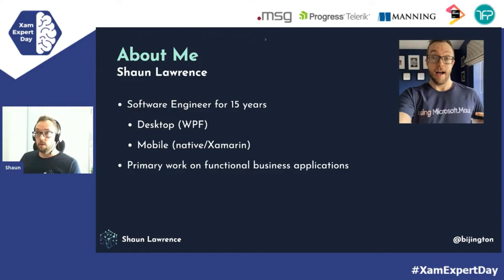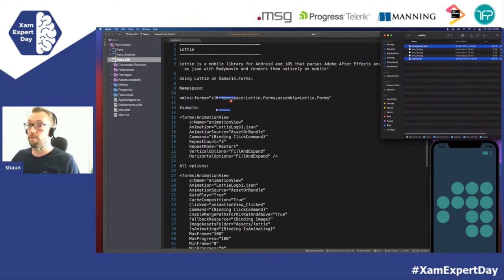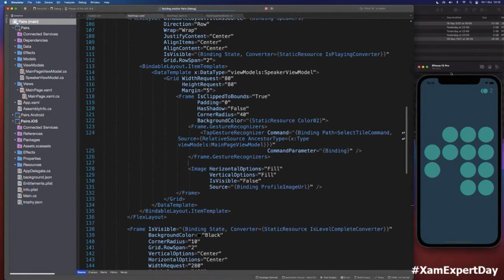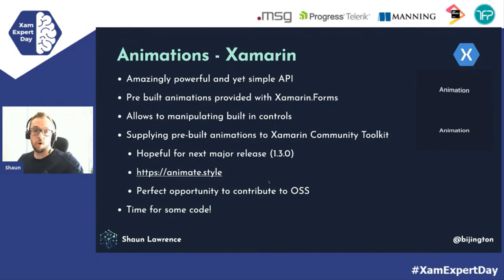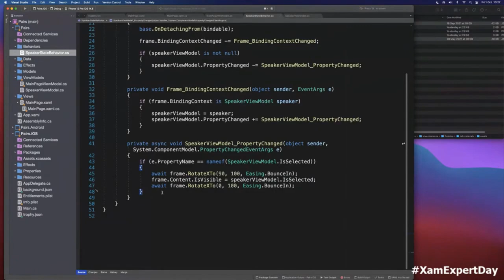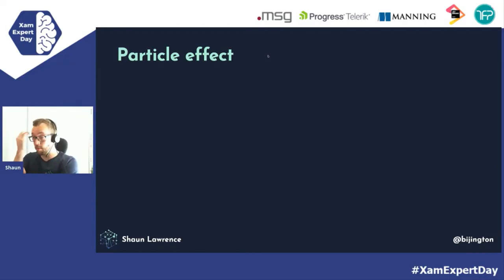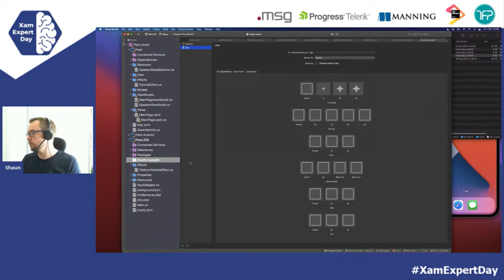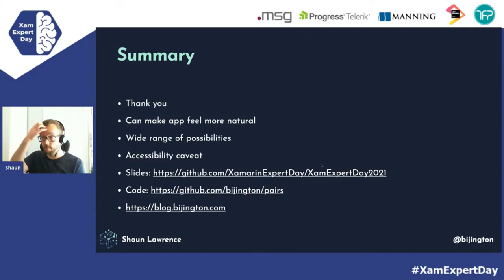Building a Mobile Game with Xamarin.Forms - XamExpertDay 2021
Session by Shaun Lawrence
I would like to take you through how we built a wordsearch game for Android and iOS with Xamarin.Forms. We will explore some of the key elements of the game and how parts of the framework and/or open source community helped us to achieve our goals.

The key elements at present are:
- The use of SkiaSharp and a custom particle effect to achieve a rewarding user experience
- Building for speed and accepting that some conventions (MVVM) will ultimately be broken

Ideally I would like to have a play with testing bits in MAUI before the time this event occurs, if so then I would like to consider including that as part if time allows.